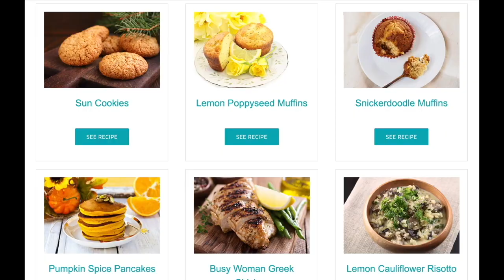30-Day Summer Slim Down Jumpstart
OFFERED ONLY ONCE EACH SEASON! Take the challenge and join other like-minded women with similar health and weight loss goals for daily accountability and encouragement. By addressing three key areas (Diet – Fitness – Mindset), you can be a leaner and healthier version of yourself in 30 short days. Many of our successful weight loss clients started with this simple challenge and have gone on to reach their goals and maintain their results!

DISCOVER OUR EAT LIVE THRIVE DIET to rev up your mid-life metabolism!

All opinions are always 100% honest and our own. It doesn't cost you anything extra and you are free to use the link or not as you choose. If you do use our links, we appreciate your support!